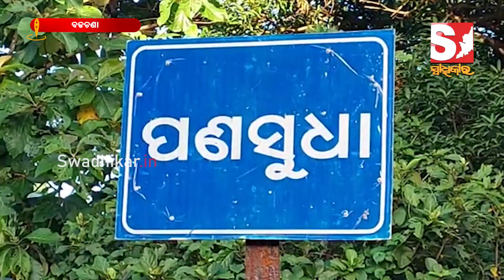ବୁଡିଲାଣି କୁଳ ବେଉସା,ସରକାରୀ ପ୍ରୋତ୍ସହନ ଅପେକ୍ଷାରେ ଶତାଧିକ କଂସାରୀ ପରିବାର